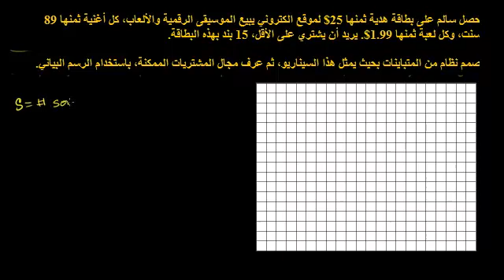الرسم البياني لأنظمة المتباينات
U06_L3_T1_we3 Graphing Systems of Inequalities
يتناول هذا الفيديو حل لمسألة تتناول طريقة حل أنظمة المتباينات من خلال الرسم
شكر خاص لمؤسسة شركاء في التنمية المستدامة -- فلسطين